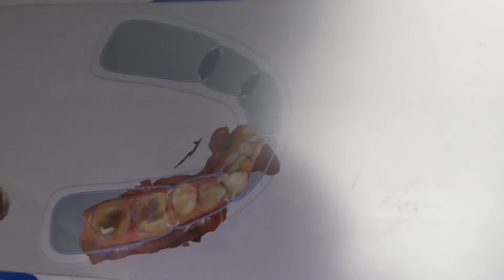Génération de la prothèse dentaire